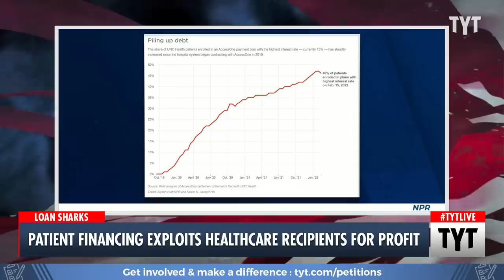How Patient Financing CRUSHES The Most Vulnerable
NPR released a devastating report about how hospital credit cards are skyrocketing healthcare debt. Ana Kasparian and Cenk Uygur discuss on The Young Turks. Watch TYT LIVE on weekdays 6-8 pm ET.

The plans offer "easy ways to make monthly payments" on medical bills, the website says. You don't need good credit to get a loan. Everyone is approved. Nothing is reported to credit agencies.

In Minnesota, Allina Health encourages its patients to sign up for an account with MedCredit Financial Services to "consolidate your health expenses." In Southern California, Chino Valley Medical Center, part of the Prime Healthcare chain, touts "promotional financing options with the CareCredit credit card to help you get the care you need, when you need it."

As Americans are overwhelmed with medical bills, patient financing is now a multibillion-dollar business, with private equity and big banks lined up to cash in when patients and their families can't pay for care. By one estimate from research firm IBISWorld, profit margins top 29% in the patient financing industry, seven times what is considered a solid hospital margin."

221117__TA05_Patient_Financing_Exploits